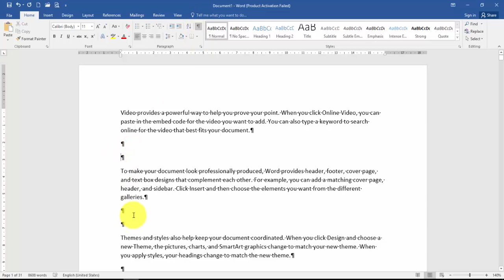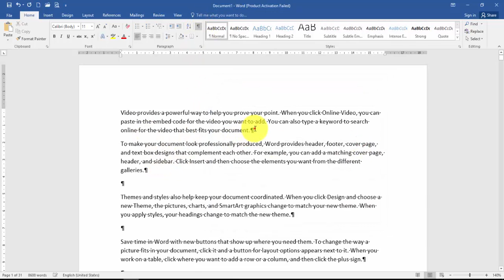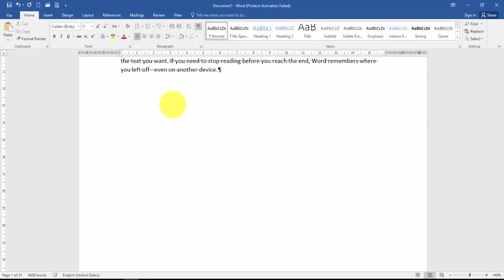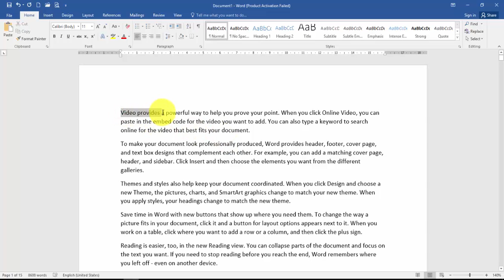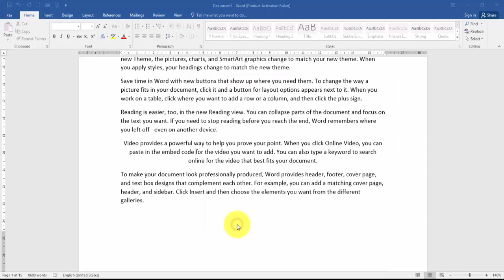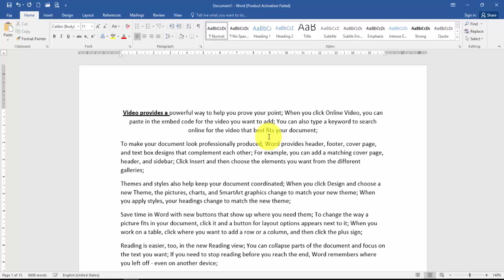Word - გაფართოებული ძებნა და შეცვლა